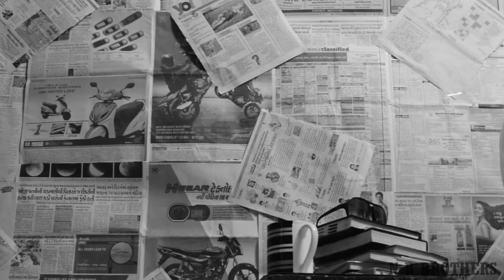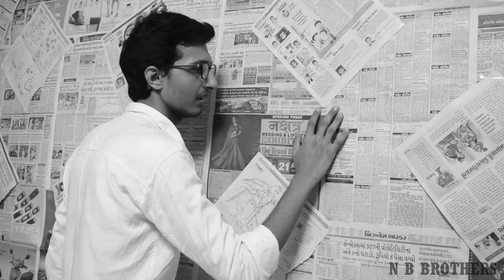Tujhe Kitna Chahne Lage | Kabir Singh | Arijit Singh | Mithoon | Cover song by N B BROTHERS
Hello guys
We are N B BROTHERS

This our new & sweet video song .This time we try to our new idea of black & white theme with .?😁

In this song we sing a beautiful song with piano Tujhe Kitna Chahne Lage.
We want to support a million of hearts.
So guys please support us

DON'T CLICK ON THIS LINK👇🏻👇🏻

   Credits:-

    Singer - N B BROTHERS
    Mastering & Mixing - Melorap Brothers
    Videography -  Shilp Patel

    Original Credits:-

   Composer - Mithoon
   Lyrics - Mithoon
   Licensed to Youtube by - Tseries Music (on behalf of T-Series); Tseries publishing, and 1 Music Rights Societies